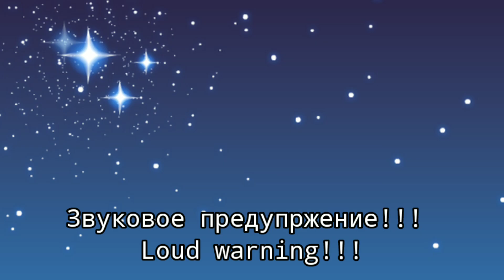Object Cosmos.exe (Theia.exe) round 2 Alternate ending [JUMPSCARE WARNING!]